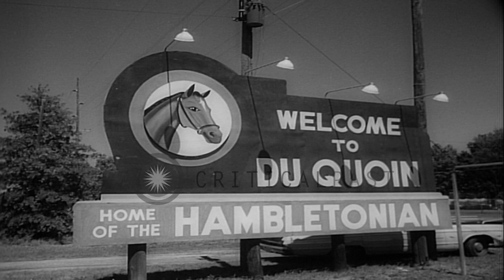Trotters participate in the race and Egyptian Candor wins the race in Du Quoin, I...HD Stock Footage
Trotters participate in the race and Egyptian Candor wins the race in Du Quoin, Illinois.

Harness racing in Du Quoin, Illinois. Sign:'Welcome to Du Quoin' and 'Home of to Hambletonian'. Spectators watch the harness racing. Trotters participate in the race as they run on race course. "Egyptian Candor" (Trotter)wins the race and a prize of $60,000. Sign: 'Victory Lane' in the background. Location: Du Quoin Illinois. Date: September 6, 1965.

57,000+ broadcast-quality historic clips for immediate download.